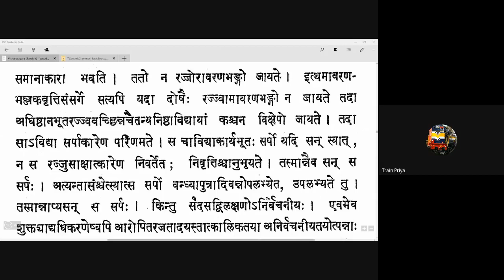Vicharasagara 050 20200908 (4.143-4.146)